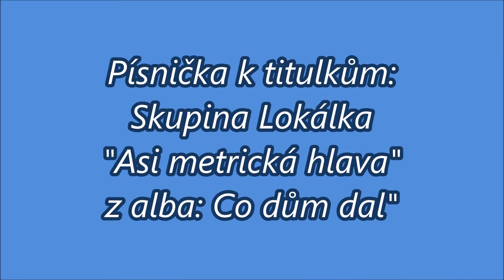Oslava dne matek 12 5 2018 v Krásné Hoře